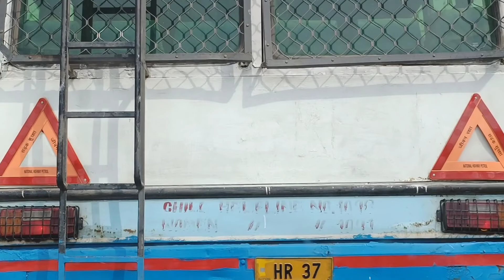Super Fast Driving 2